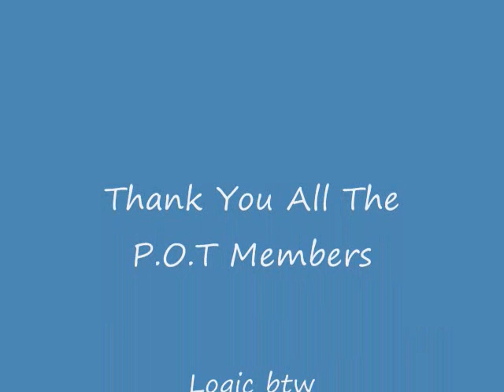[P O T] Clan!! Take Over Fally Grants-empire.com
[P O T] Take over Fally lolz some noobs in fally that keep comming back.
[ P O T]Logic Btw... Skiitz. P A N I C. E A S Y. Sly Pj. Itonik. Xdjz. i Turk I. Lateral. We have more member but they waz not online. If u would like to try out go to the offical Clan forums at [ potpkingclan.freeforums.org ] apply at the forums and we will see. also our forums is still fixing..